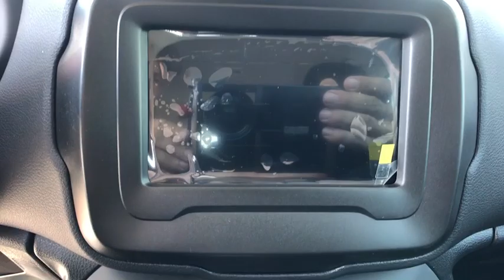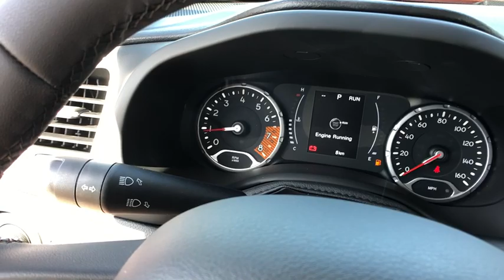2019 Jeep Renegade Orlando, Deltona, Sanford, Oviedo, Winter Park, FL PK90327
2019 Jeep Renegade

QUICK ORDER PACKAGE 2XB  -inc: Engine: 2.4L I4 ZERO EVAP M-AIR  Transmission: 9-Speed 948TE Automatic,COLORADO RED CLEARCOAT,BLACK  PREMIUM CLOTH BUCKET SEATS,TIRES: 215/60R17 BSW AS TOURING  (STD),TRANSMISSION: 9-SPEED 948TE AUTOMATIC  (STD),WHEELS: 17 X 7.0 ALUMINUM  (STD),ENGINE: 2.4L I4 ZERO EVAP M-AIR  (STD),Front Wheel Drive,Power Steering,ABS,4-Wheel Disc Brakes,Brake Assist,Aluminum Wheels,Tires - Front All-Season,Tires - Rear All-Season,Heated Mirrors,Power Mirror(s),Rear Defrost,Intermittent Wipers,Variable Speed Intermittent Wipers,Privacy Glass,Rear Spoiler,Power Door Locks,Daytime Running Lights,Automatic Headlights,Fog Lamps,AM/FM Stereo,Satellite Radio,Bluetooth Connection,Requires Subscription,MP3 Player,Steering Wheel Audio Controls,Auxiliary Audio Input,Pass-Through Rear Seat,Rear Bench Seat,Adjustable Steering Wheel,Trip Computer,Power Windows,Leather Steering Wheel,Keyless Start,Keyless Entry,Power Door Locks,Cruise Control,Climate Control,Multi-Zone A/C,A/C,Cloth Seats,Bucket Seats,Driver Vanity Mirror,Passenger Vanity Mirror,Driver Illuminated Vanity Mirror,Passenger Illuminated Visor Mirror,Floor Mats,Smart Device Integration,Power Windows,Power Door Locks,Trip Computer,Engine Immobilizer,Traction Control,Stability Control,Traction Control,Front Side Air Bag,Tire Pressure Monitor,Driver Air Bag,Passenger Air Bag,Front Head Air Bag,Rear Head Air Bag,Passenger Air Bag Sensor,Knee Air Bag,Child Safety Locks,Back-Up Camera